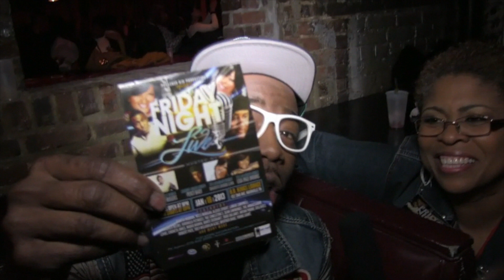Pk & Queeni lost her shoes - The Story Radio Show w/Queeni - Stellar Awards Weekend 2013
Pk & Queeni lost her shoes - The Story Radio Show w/Queeni - Stellar Awards Weekend 2013 - Urban Soul Cafe The Cannery Ballroom, Nashville, TN.  PK of Preacher's Kid Agency & Talent Management.